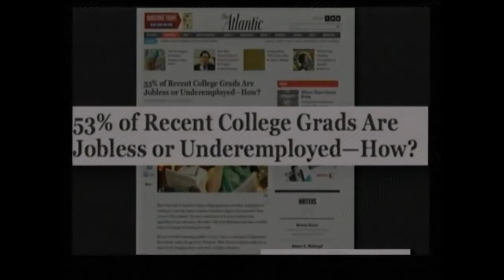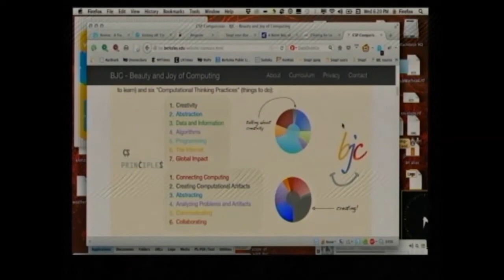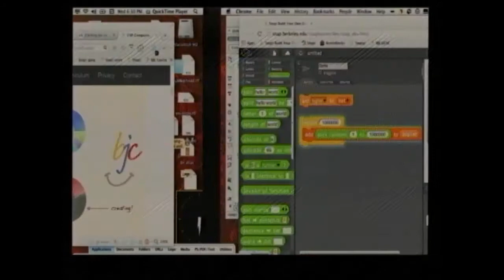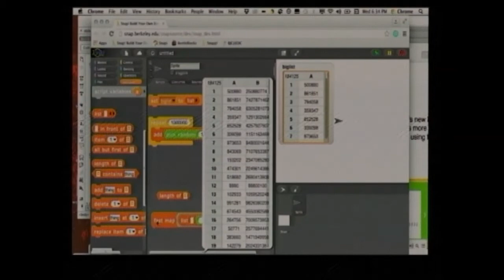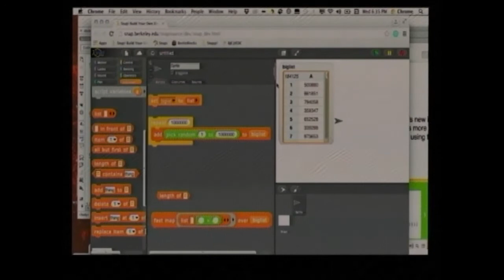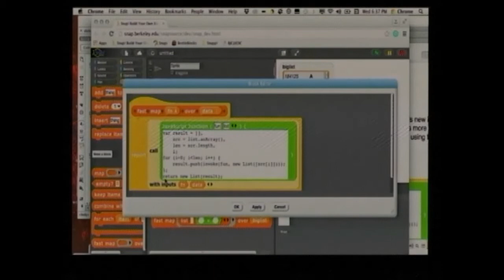Constructionism2016 Session 10 Plenary 3, Brian Harvey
Constructionism2016
Session: 10 Plenary 3
Brian Harvey
Report from the Future: The Next Generation High School